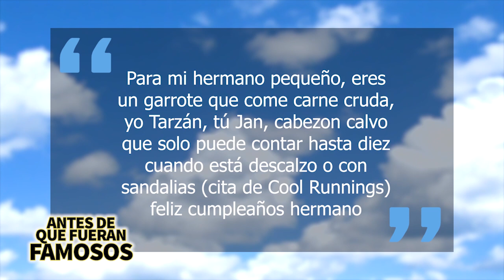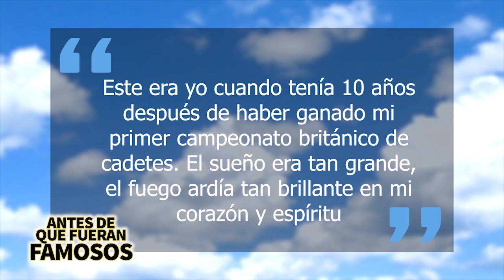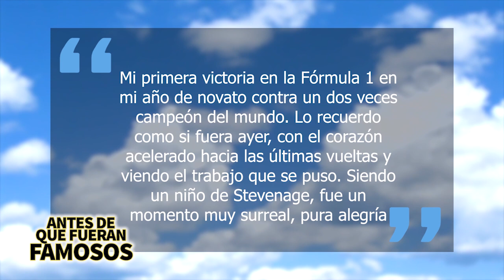Lewis Hamilton | Antes De Que Fueran Famosos | Biografía 6 Veces Campeón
Lewis Hamilton es uno de los pilotos de Fórmula 1 más reconocidos del mundo. Ha sido 6 veces campeón del mundo y esta muy cerca de destronar al actual campeón Michale Schumacher y en este video hablaremos acerca de su historia antes de la fama, su biografía y más.